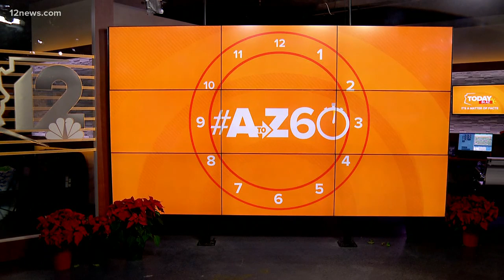AtoZ60: Grab a bite to eat at these Arizona foodie hotspots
If you're entertaining out-of-towners, here are three food spots to check out. Colleen Sikora has the details.